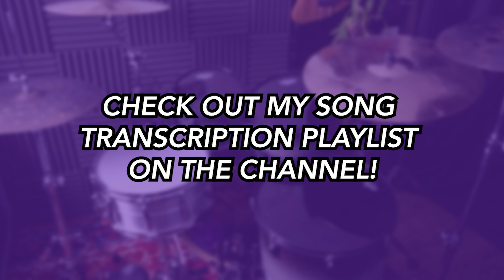I Wish It Could Be Christmas Everyday (DRUMS ONLY) - Wizzard | DRUM SCORE Sheet Music | DRUMSCRIBE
Christmas 2023 Song 6 of 6!

 - Metal Monday!
 - Rockin' Wednesday!